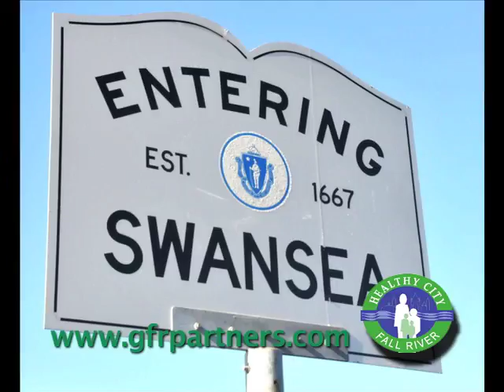Greater FR Partners For A Healthy Community